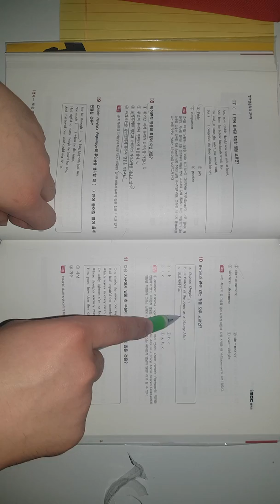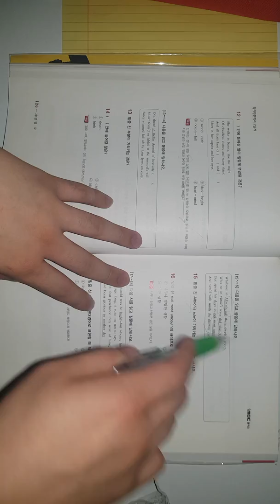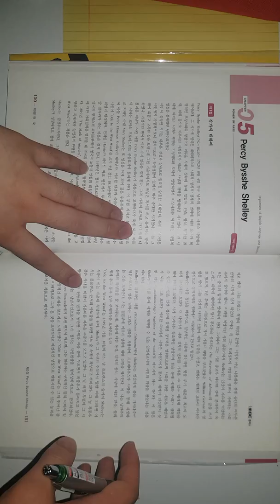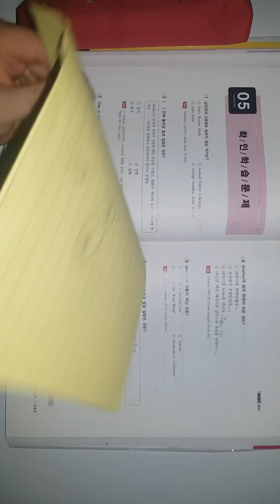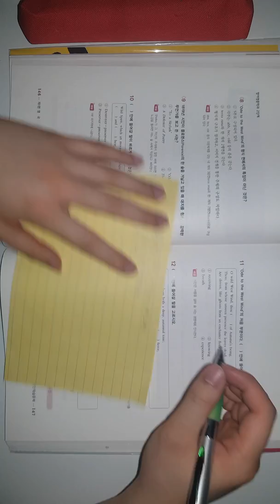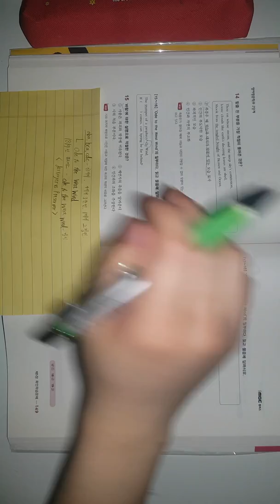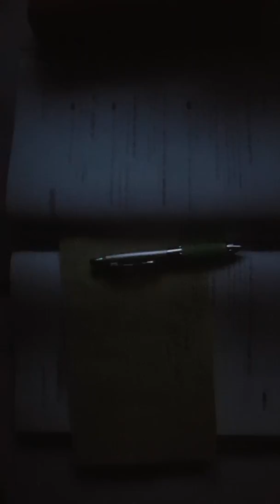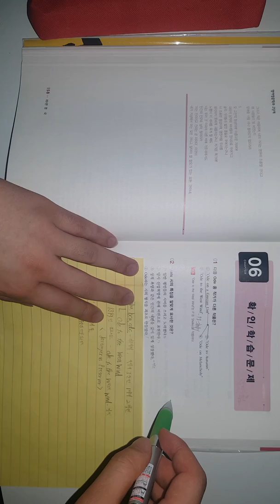2019년 5월 10일